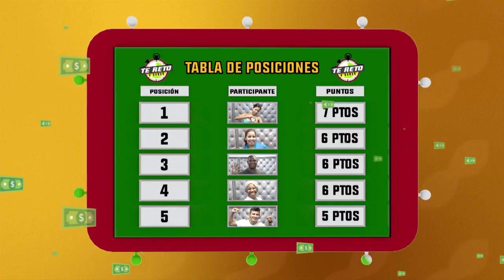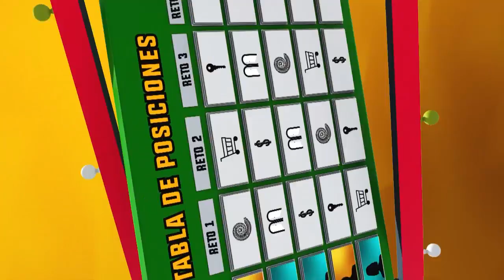Te reto a ganar: Programa del 4 de julio 2017